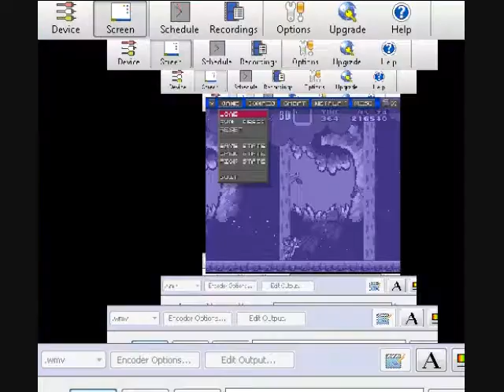Let's Play Brutal Mario World Part 7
WOO MORE WITH BZ :P